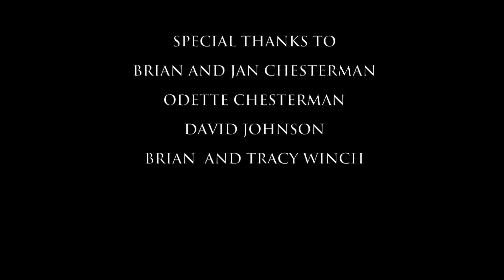Saltus Mortis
Student Film submitted for NCEA Level 1 DMF.

A group of friends go camping in the forest when strange things begin to happen.
Ok I know it's not the greatest film and the storyline and acting is lacking a bit, but it's our first Short so any CONSTRUCTIVE criticism would be helpful.